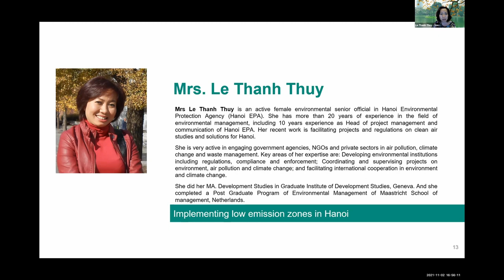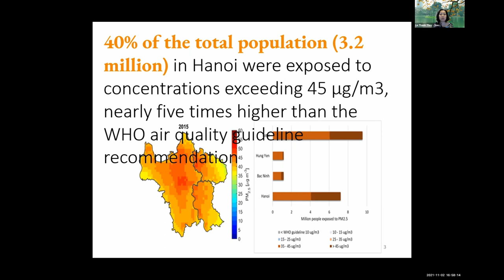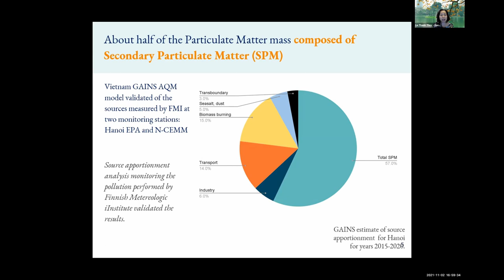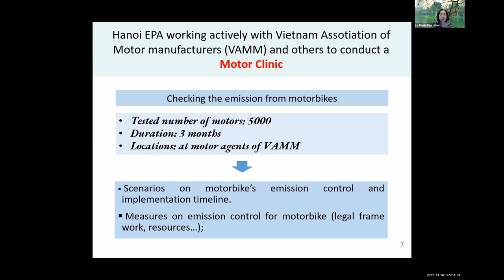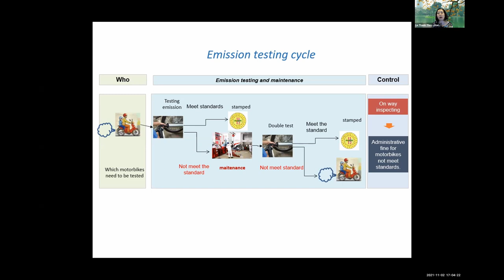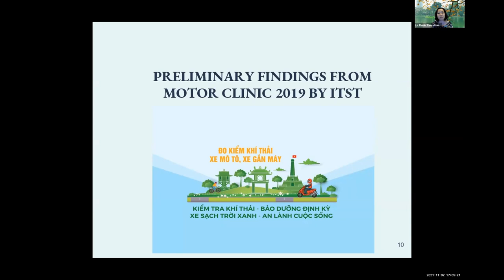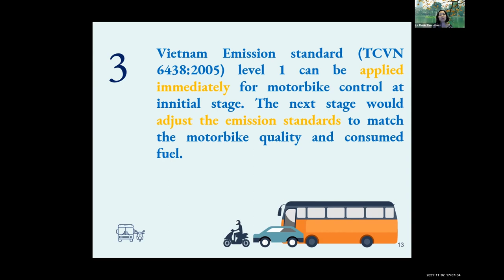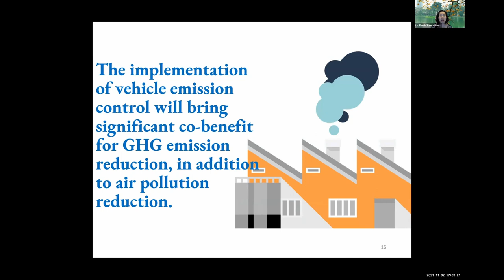Implementing low emission zones in Hanoi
About the presenter:

Mrs Le Thanh Thuy is an active female environmental senior official in Hanoi Environmental Protection Agency (Hanoi EPA). She has more than 20 years of experience in the field of environmental management, including 10 years experience as Head of project management and communication of Hanoi EPA. Her recent work is facilitating projects and regulations on clean air studies and solutions for Hanoi.
She is very active in engaging government agencies, NGOs and private sectors in air pollution, climate change and waste management. Key areas of her expertise are: Developing environmental institutions including regulations, compliance and enforcement; Coordinating and supervising projects on environment, air pollution and climate change; and facilitating international cooperation in environment and climate change.
She did her MA. Development Studies in Graduate Institute of Development Studies, Geneva. And she completed a Post Graduate Program of Environmental Management of Maastricht School of management, Netherlands.